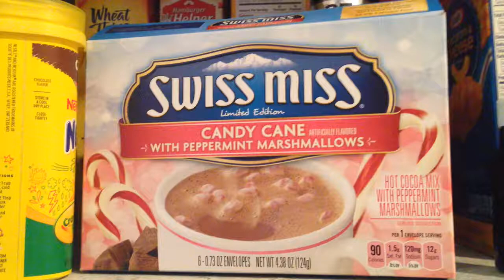DIY Starbucks Peppermint Mocha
A cheaper version of the Starbucks peppermint mocha holiday drink!